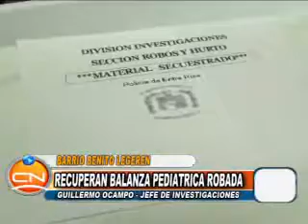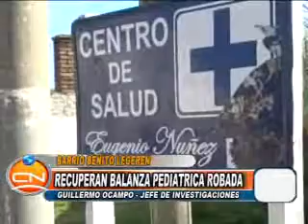RECUPERO DE ELEMENTOS